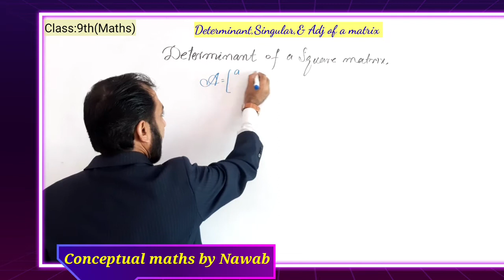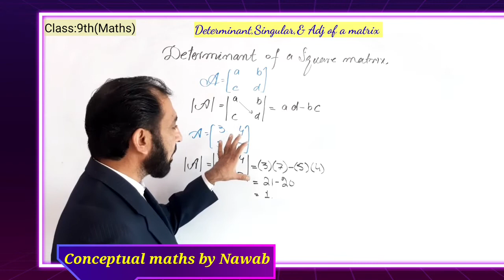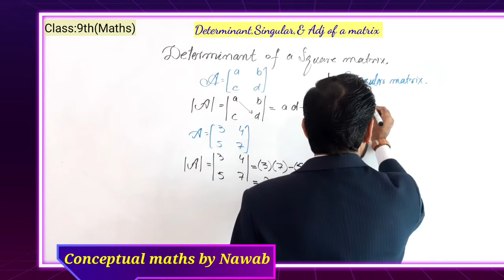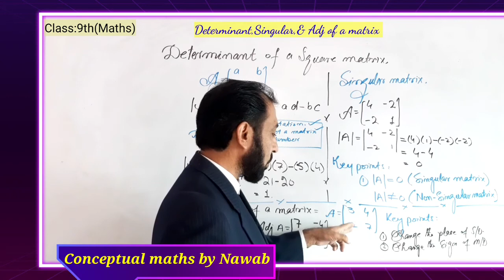'||Determinant||Singular||Adj of a matrix||